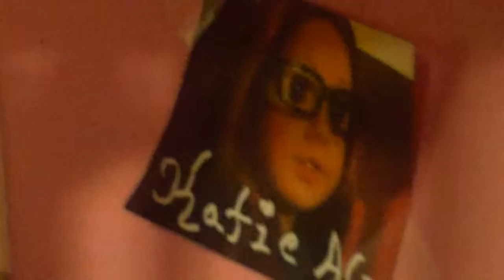✿Welcome Home Summer!✿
I am SO happy to have a new addition to my new AG family!